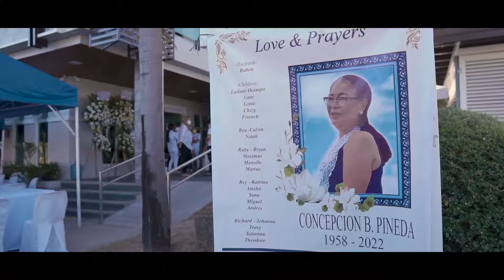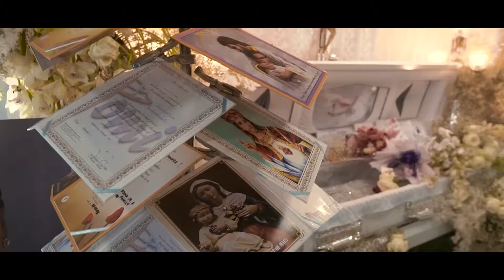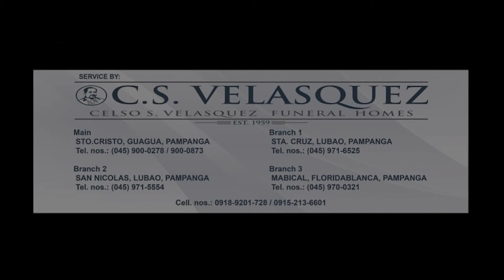The Interment of Mrs. CONCEPCION B. PINEDA Dec. 08, 198 - Feb. 14, 2022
February 19, 2022 at Santuario De San Fernando Memorial Garden
Service by C. S. VELASQUEZ FUNERAL HOME SERVICE